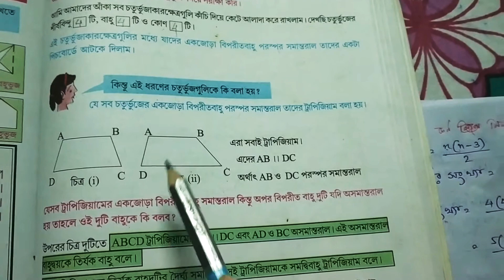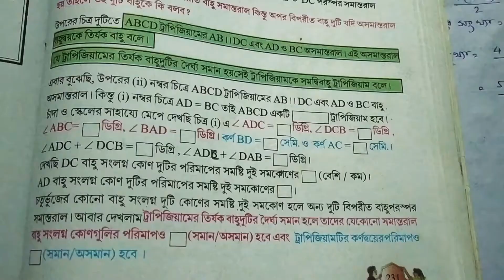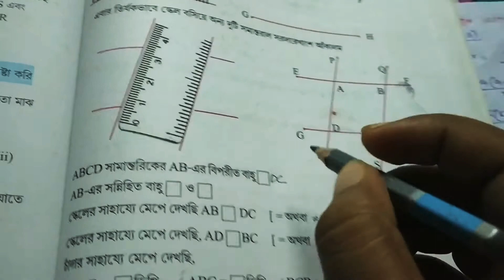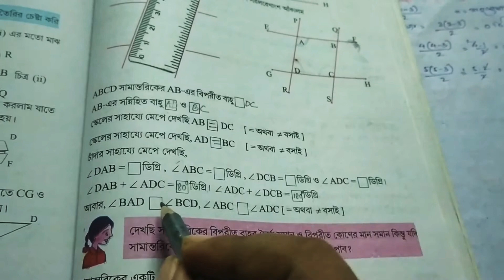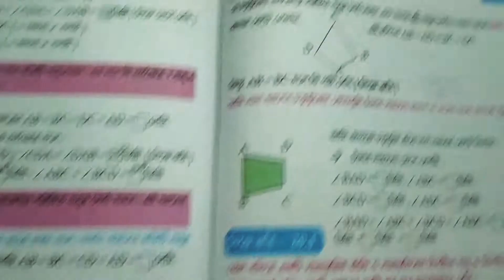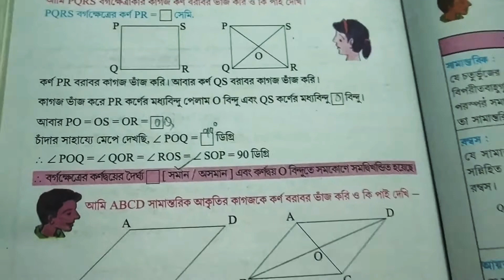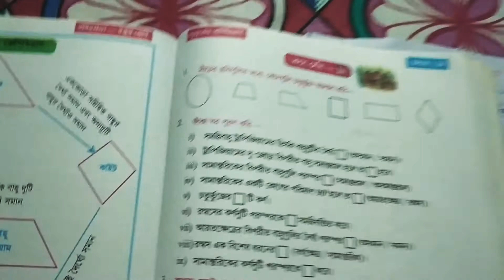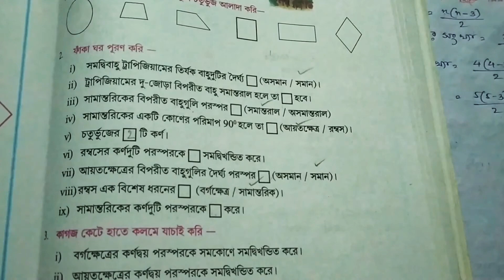Class VII , Choturvujer Srenibivag , Kose Dekhi - 20 (wbbse)